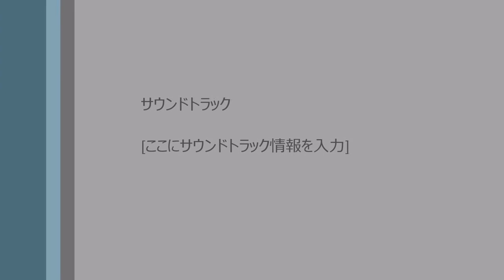統一教会 愛唱歌 ｢風車｣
統一教会
世界基督教統一神霊協会
世界平和統一家庭連合